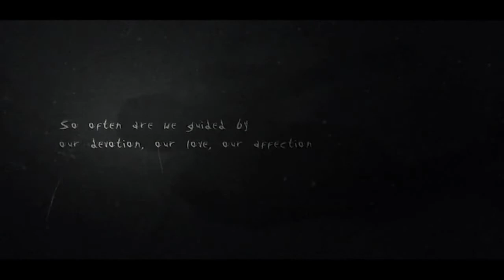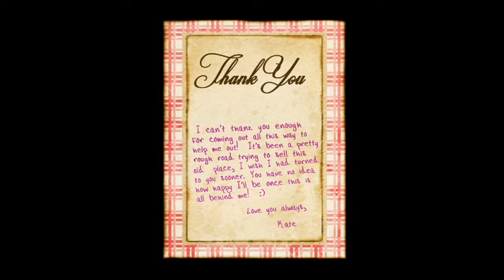Je n'aurais pas du y aller! Slender The Arrival #1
Je suis de retour pour une video, en cette periode d'Halloween, sur slender the arrival!
Merci de votre soutien pendant que je flippait ma r*ce.
Ce jeu d'horreur la